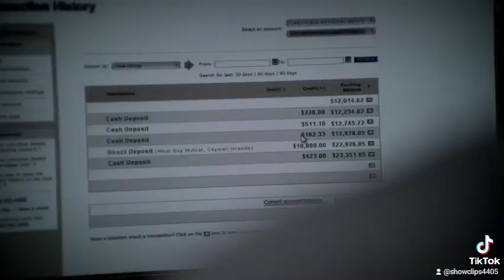The Mentalist: Liz look to talk to her boss about the things going on with the red John case